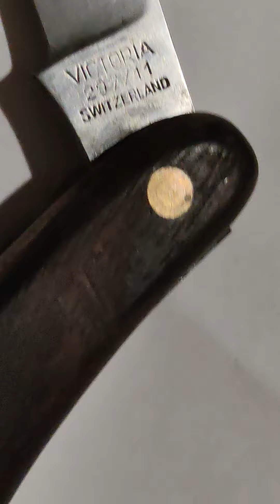Antique knife Victoria Swiss